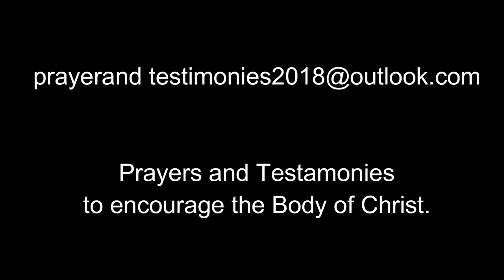Prayer and Testimony email video